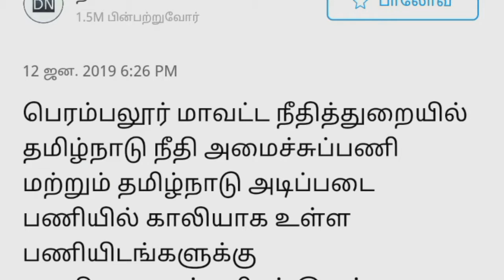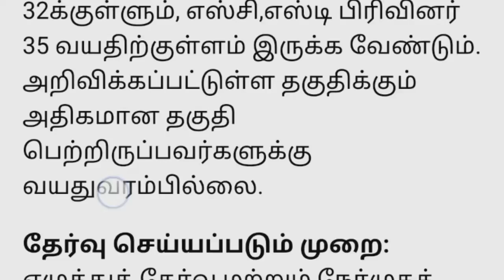Tamilnadu govt jobs | employment news in tamil | success| court jobs|perambalur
பூர்த்தி செய்த விண்ணப்பம் அனுப்ப வேண்டிய முகவரி

முதன்மை மாவட்ட நீதிபதி
பெரம்பலூர் மாவட்டம் _621212